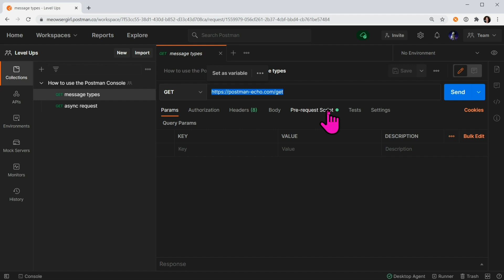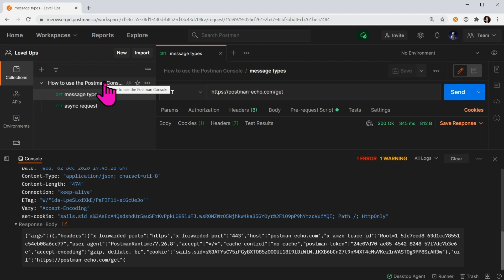Mastering API Debugging: Using Postman's Console Effectively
Level up your Postman game: Joyce Lin explains how to use the Postman console for more visibility while debugging in one minute.

If you have questions or comments about any Postman features, pricing, or anything else, our team is always ready. Simply visit our Support Center to get started: